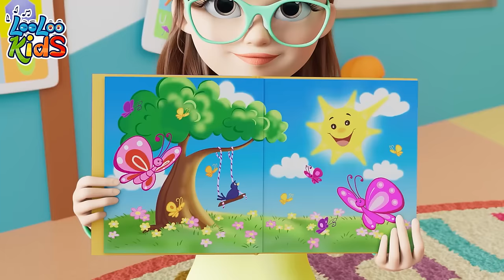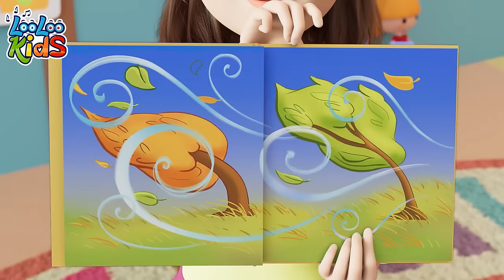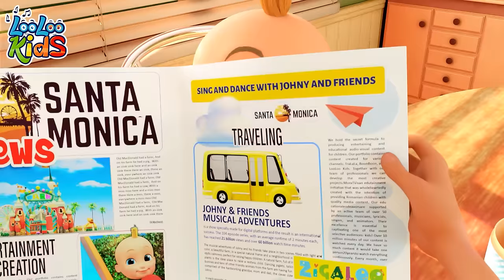Old MacDonald Had A Farm 🐷🐮🐔 3D Animation English Nursery Rhymes & Songs for children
Welcome to LooLoo Kids, the enchanting world of nursery rhymes and children's songs! 🌈🎵 Our channel is a treasure trove of educational and fun-filled content, designed to delight and engage your little ones. From timeless nursery rhymes and engaging learning songs to daily life activities and hobbies for kids, our videos are a perfect mix of learning and fun. 📚🎉 Each animation is crafted with care to foster imagination, learning, and joy in the early stages of childhood. Your support helps us continue creating magical content that entertains, educates, and brings smiles to little faces! 😊🎶👶🏻

00:00:04 - Old MacDonald
00:01:28 - Baa Baa Black Sheep
00:03:20 - Break the Pinata
00:05:37 - Five Little Monkeys
00:07:53 - Ten in bed
00:10:26 - Colors
00:14:33 - Bingo
00:16:28 - Johny Johny Yes Papa
00:18:12 - One Little Finger
00:20:40 - Ice Cream
00:23:41 - Planets Song
00:25:52 - This is the way
00:28:02 - Emotion Song
00:30:28 - Phonics
00:32:45 - Let's Play Every Day
00:34:49 - Weather
00:37:48 - Bunny Hop
00:40:09 - Shapes
00:43:31 - Who Took The cookies
00:45:36 - Animal Sounds
00:47:43 - My Donkey
00:49:04 - Samba Dance
00:50:53 - Manners Song
00:53:54 - One big family
00:55:54 - Toy Song
00:58:34 - Funny Face Song
01:00:57 - Hello Song
01:03:45 - Rain, Rain Go Away
01:06:01 - Let's Make A Sandwich
01:08:23 - Let`s Fly a Kite